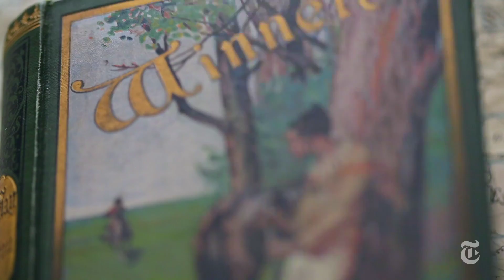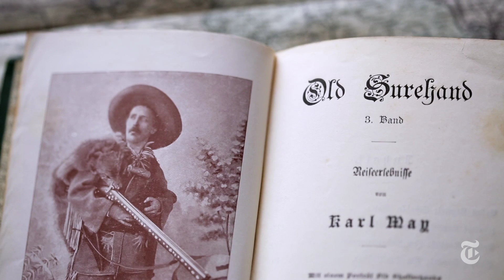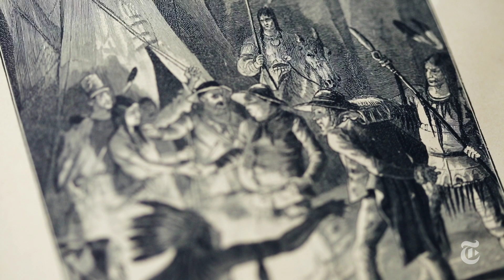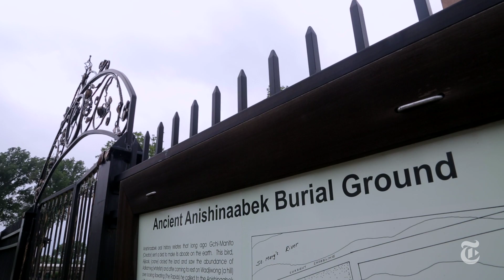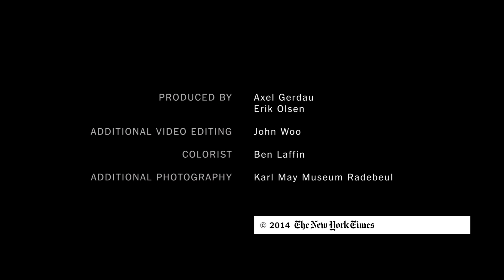Native Fantasy: Germany’s Indian Heroes | Times Documentaries | The New York Times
Germany’s biggest folk hero is an Apache named Winnetou who fights for justice outside of Hamburg. Best-selling author Karl May, who created him, never traveled to the American West.

Produced by: Axel Gerdau, Erik Olsen and John Woo